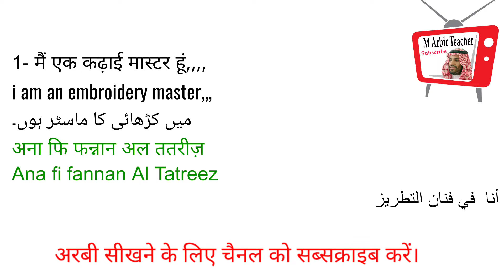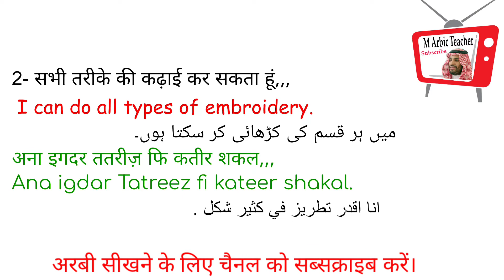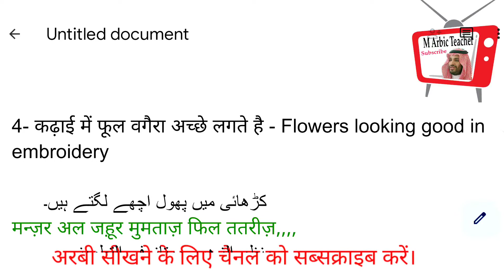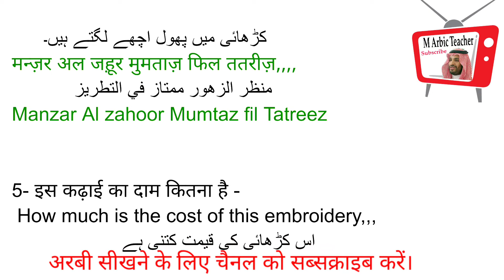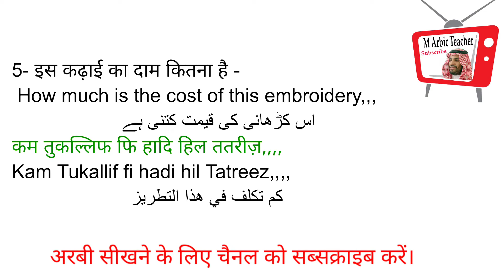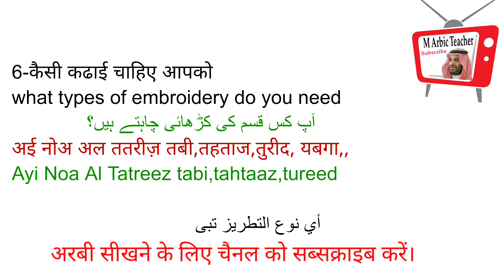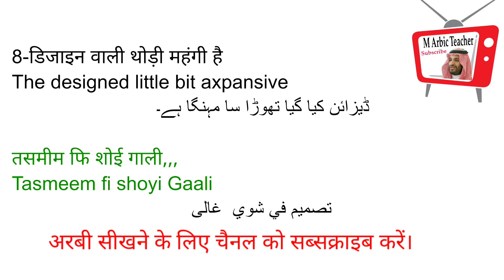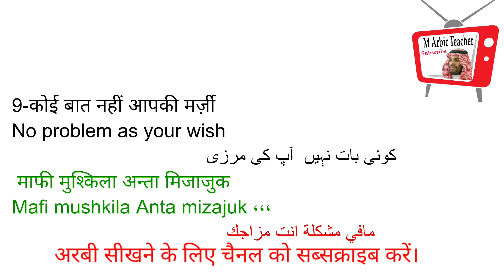How to talking Embroidery in Arbic. कढ़ाई करने को कैसे बोलेंगे अरबी भाषा में।arbisikhehindise.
arbi bolna sikhe hindi se

arbi bhasha kese bole

hindi to Arbic

how to learn arbic with English Urdu Hindi

urdu se arbi sikhe

اُردُو سے عربی سیکھیں

اُردُو

اُردو سے عربی کیسے سیکھیں

عربی سیکھیں

عربی سیکھ لو

how to speak Arabic language

spoken arbi sikhe

spoken arbi with English

learn arbi with Urdu

arbi me baat kese kare